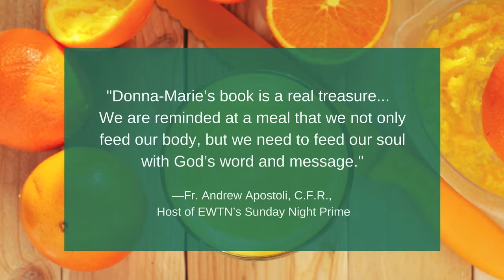Feeding Your Family's Soul by Donna-Marie Cooper O'Boyle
Feeding Your Family’s Soul is a vital tool to enable parents to transform a regular dinner time into a prayerful faith lesson for their elementary school to high school aged children. It will indeed help to fulfill the Catholic Church’s vision for evangelization in the family and beyond.

Through 52 fun and creative faith lessons (one for each week of the year), this one-of-a-kind book will encourage parents and caregivers to seize the opportunity in teaching the Catholic faith to the children (the captive audience waiting to eat!) while gathered at the dinner table, and while reminding them of the value of coming together as a family to break bread and share hearts.